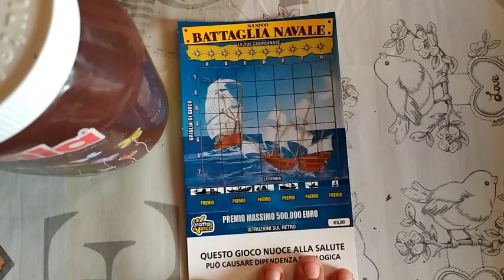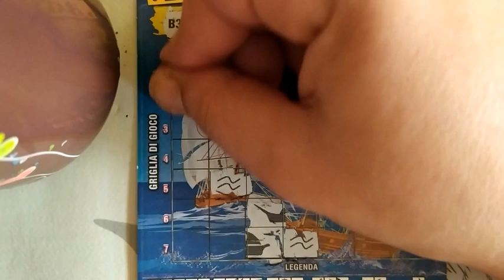Gratta&vinci Buon Mercoledì !!! #1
Ciao a tutti e Buon Mercoledì!!!